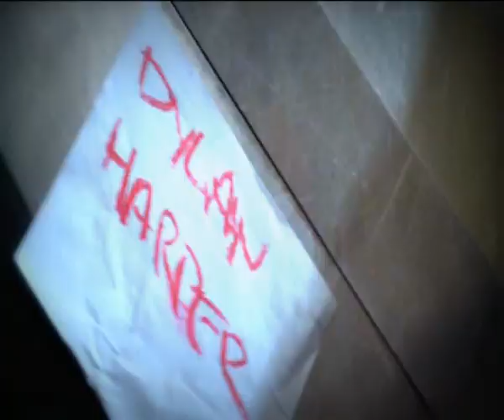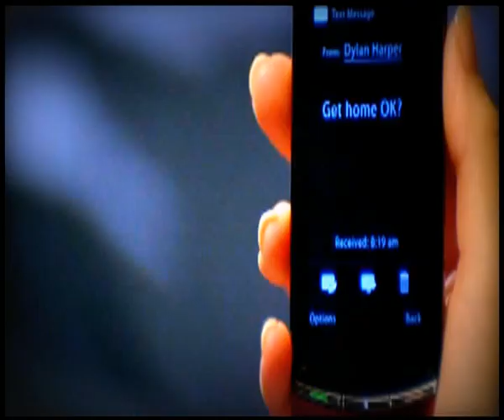Friends with Benefits (Секс по дружбе)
LoveStory =^_^=